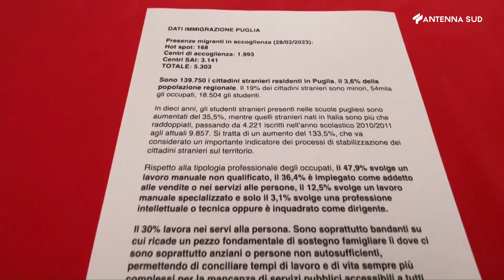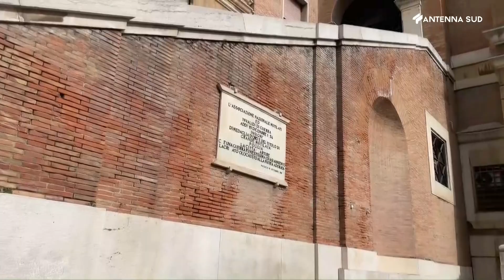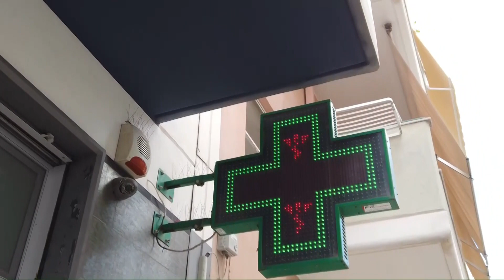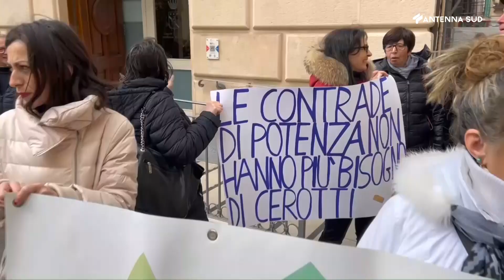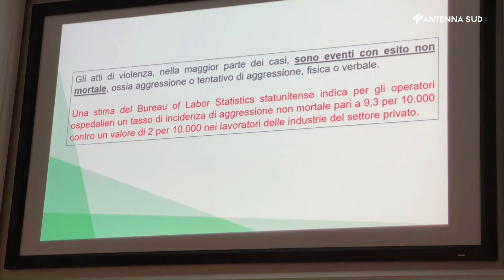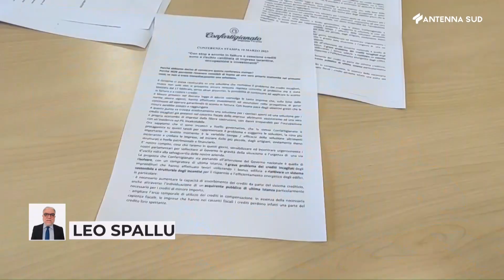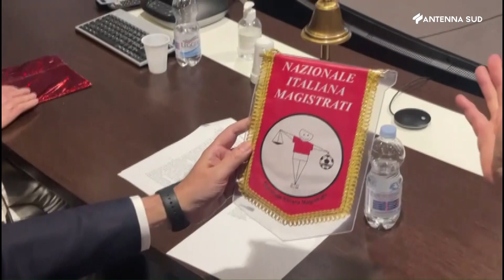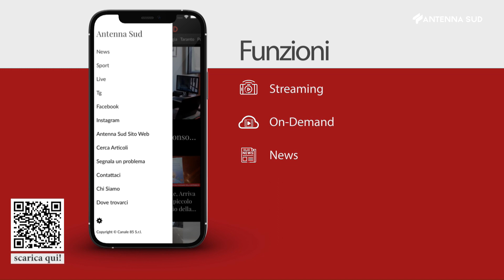TG INTERREGIONALE ORE 19:45 DEL 10 MARZO 2023